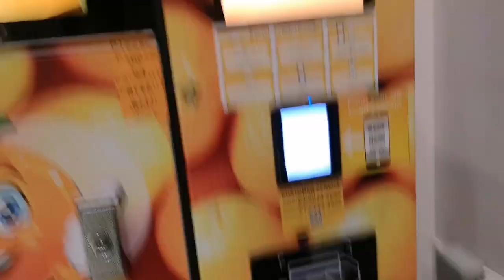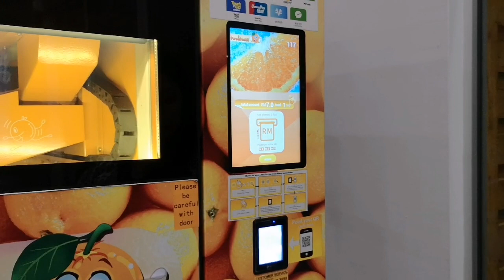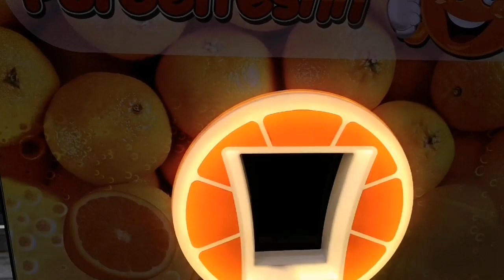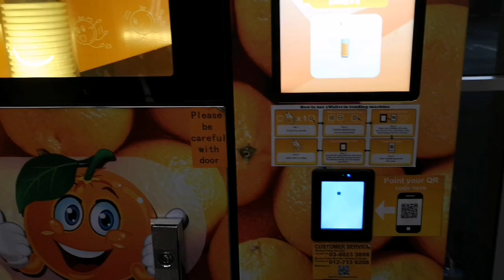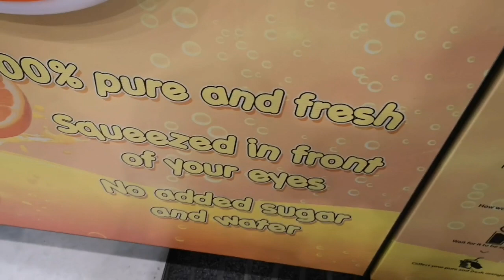JUS OREN SEGAR DARI MESIN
nak minum jus oren yang segar... sedap dan sejuk... di mesin ini lah jawabnya 🙊🙈🙉

jus ini berharga rm7 segelas.. harga boleh tahan mahal jadi rasakan lah kesegarannya dr mesin ye utk si pemalas yang nak perah sendiri hahaaaa 🤣🤣

nak menikmatinya juga.l?? jom ke Tesco cawangan Bukit Tinggi Klang!!

INTRO/OUTRO SONG